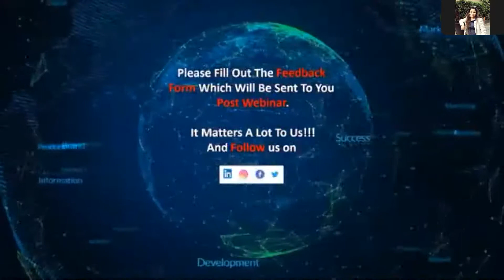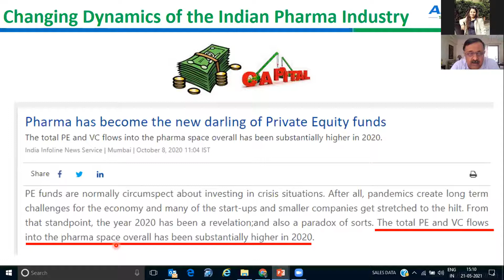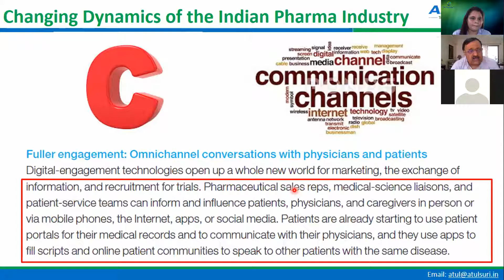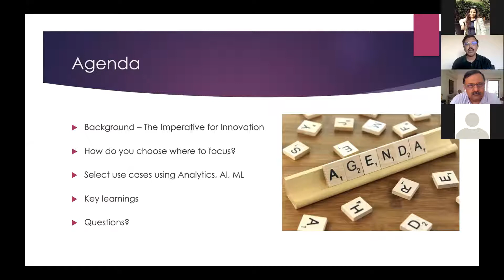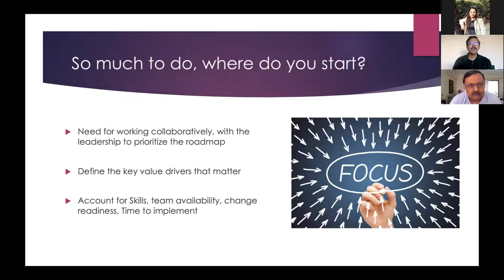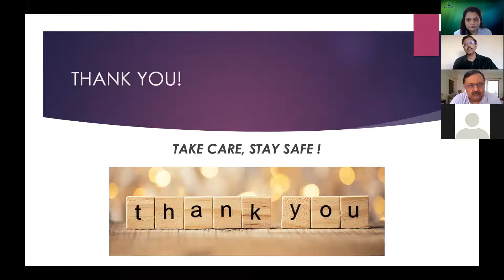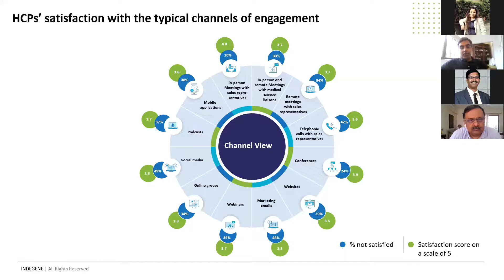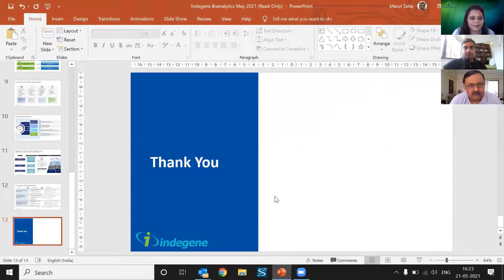- Pharma Tech Talks: Avenues to Digital Eminence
This webinar focuses on the digital transformation, the need to accelerate technology and the potential benefits and efficiencies it brings along with it. We will also understand how the pharmaceutical industry is being impacted by these innovations in technology.